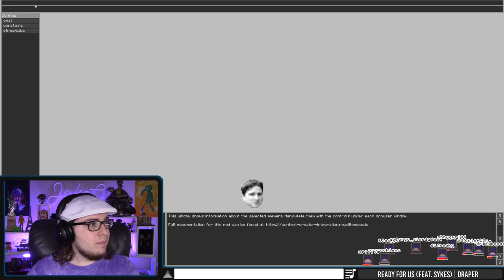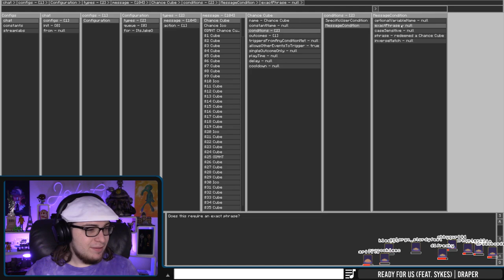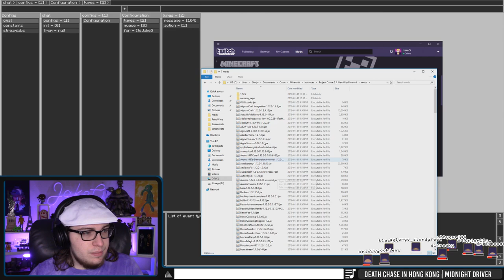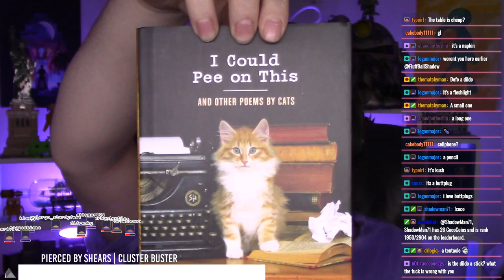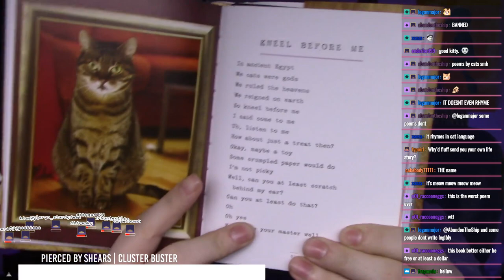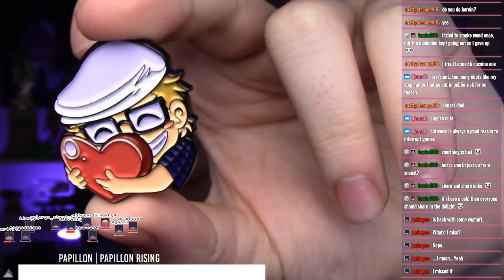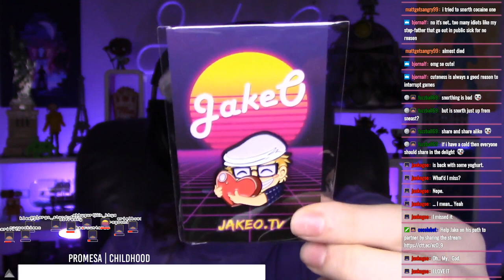Project Ozone 3 Sub Server | Ep 3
This is an archive of my Twitch stream.